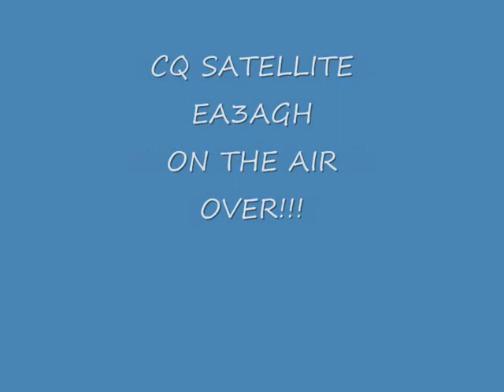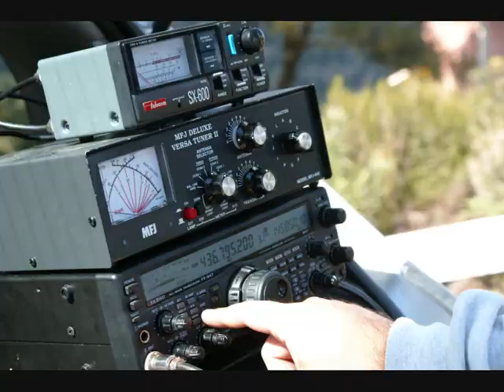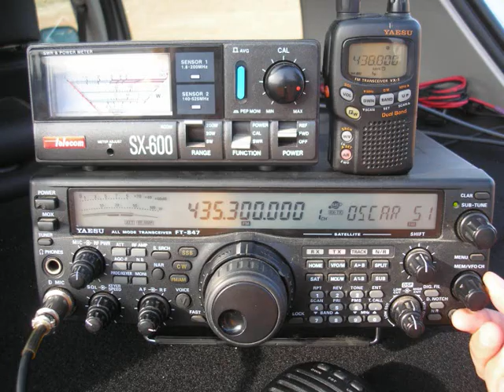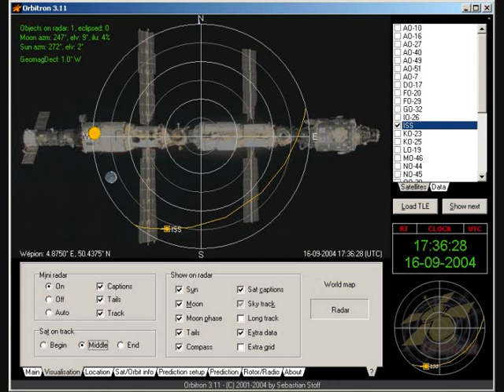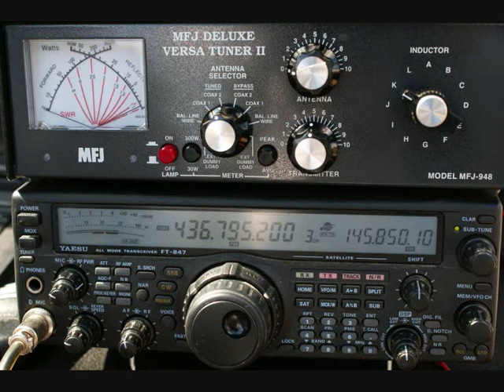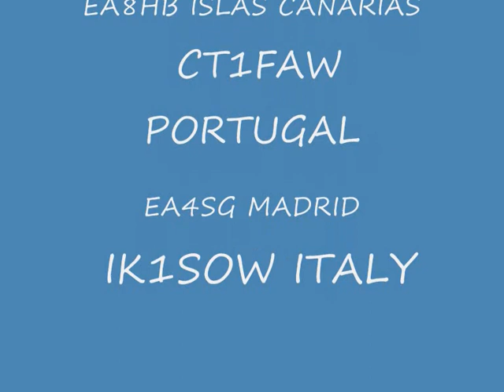EA3AGH CONTACT VIA SATELLITE AO-27 AO-51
RADIOAFICIONADOS CONTACT VIA SATELLITE AO 27 AO 51 EA3AGH HOME